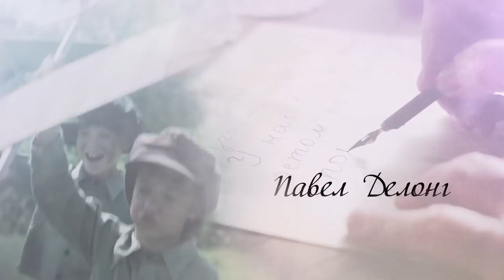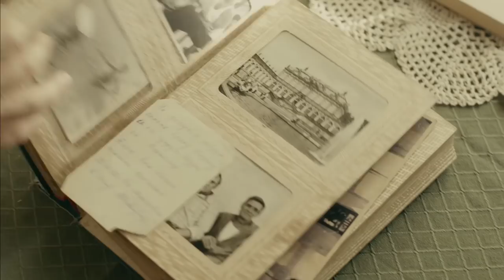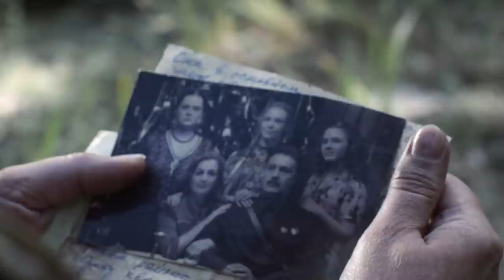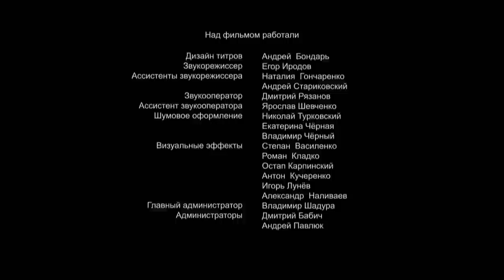OFFICERS' WIVES. 3 Episode. Russian TV Series. StarMedia. Drama. English Subtitles